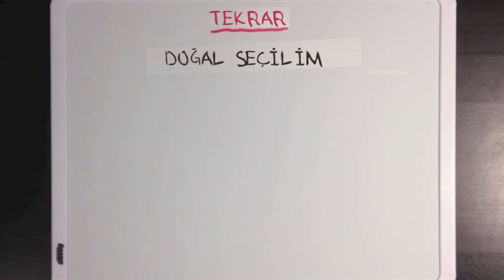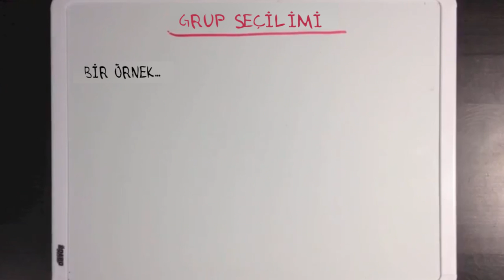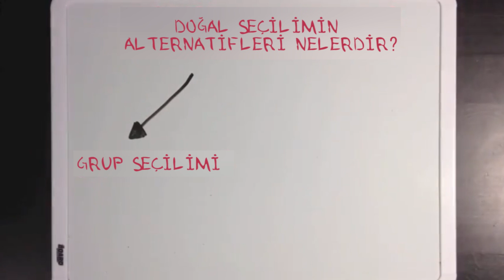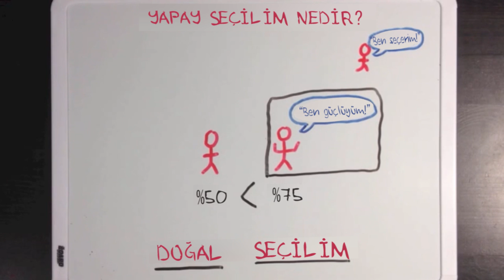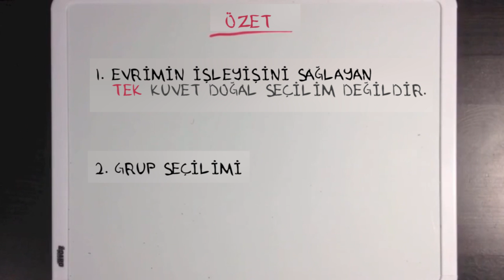Alternatif Seçilim Türleri (Fen Bilimleri)(Biyoloji)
KhanAcademyTurkce